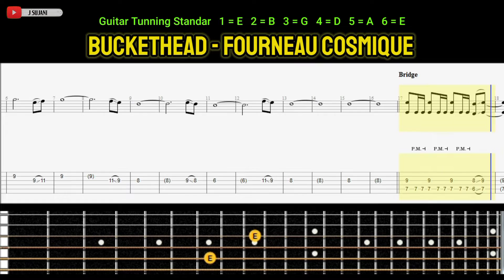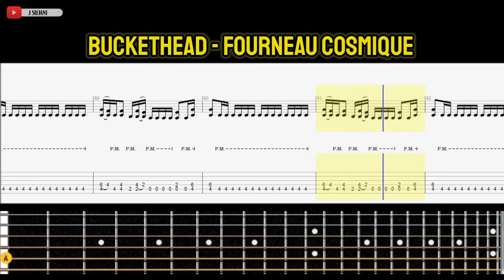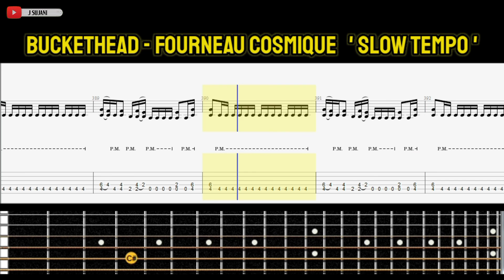Buckethead - Fourneau Cosmique [Guitar Tabs]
Buckethead - Fourneau Cosmique [Guitar Tutorial With Tab Animated]